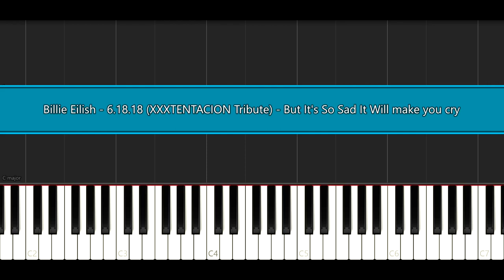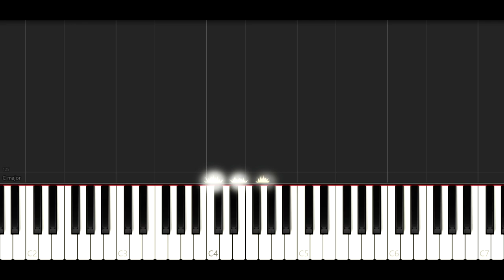Billie Eilish - 6.18.18 (XXXTENTACION Tribute) - But It's So Sad It Will make you cry